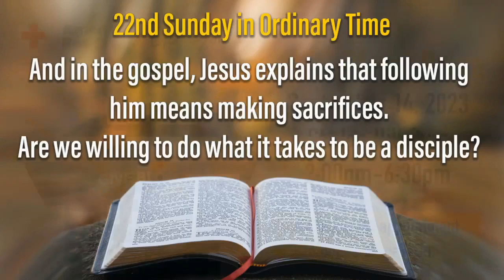St. John Paul II Parish 22nd Sunday of Ordinary Time